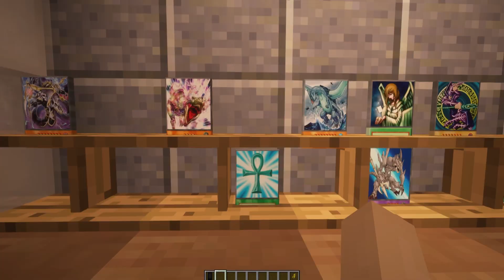Yu-Gi-Oh Dimension Duelist's Episode #8 (MCTV)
Episode #8 Time to test out the new cards, with the first event over tristen feels like he needs more power so him and hao head to the cardshop to buy a new core Harpy Ladys might be what tristen needs to get an up a test duel starts to see what he can do with his new core in hand!
Music: i own none of the music or the effects there all free to use